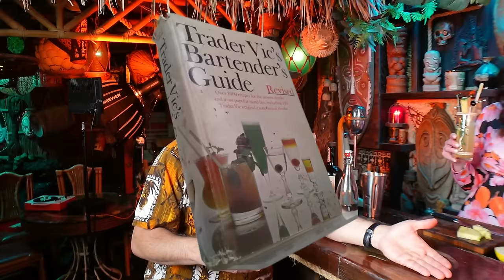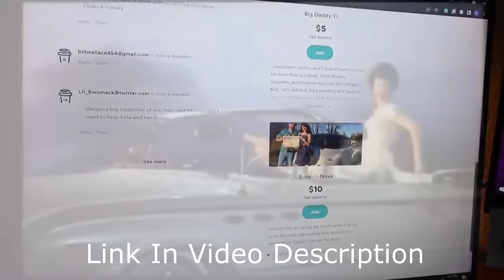Vintage Tiki Inside Spikes Breezeway: California's Most Famous Home Tiki Bar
Welcome to Spikes Breezeway, California's most famous home Tiki Bar. This hidden gem is a paradise for vintage Tiki enthusiasts and cocktail lovers alike. Step inside and you'll be transported to a tropical oasis, with matting, bamboo walls, thatched roofs, and Polynesian decor that will make you feel like you are on a Secret Tiki Escape to Paradise.. The bar is adorned with an impressive collection of Tiki mugs, vintage barware, and exotic souvenirs from around the world. Each item tells a story and adds to the unique charm of this one-of-a-kind space. Owner and Tiki aficionado Spike has meticulously curated every detail of the Breezeway, from the hand-carved Tikis to the carefully crafted cocktails served in mcm glassware and original tiki mugs. Whether you're a seasoned Tiki enthusiast or a newcomer to the world of exotic cocktails, Spikes Breezeway is sure to impress. So grab a drink, sit back, and soak in the tropical ambiance of this legendary home Tiki Bar. Thanks for joining us on this tour of Spikes Breezeway. Mahalo!

Bossanova Life Gear, and Clothing!